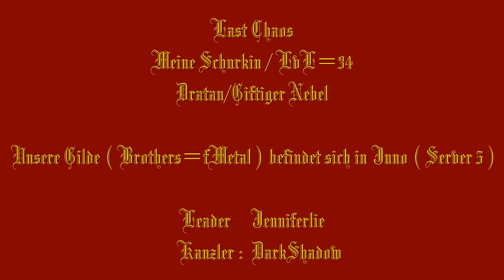Last Chaos-Schurkin LvL 34--Giftiger Nebel---für meine Seite.mp4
hier mal kleines filmchen, wo ich mich in dratan beim giftigen nebel rum geschlagen hab. macht fun und man kann gut lvl'n.